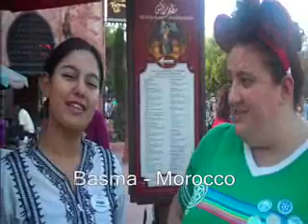Episode #4 - River Place Towers' 'Downtown Dish'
This week with the Mill City Mavens, they go "Around the World" to see how Lowell is similar to other countries.